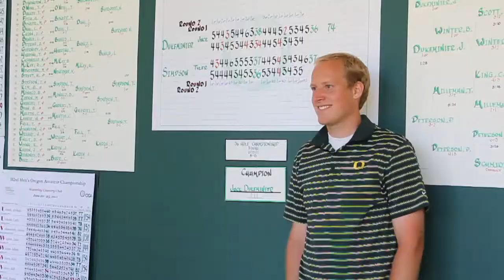102nd Oregon Amateur Championship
The 102nd Oregon Amateur was conducted June 25-29, 2011 at historic Waverley Country Club in Portland, Ore. Waverley hosted the inaugural Oregon Amateur in 1904.